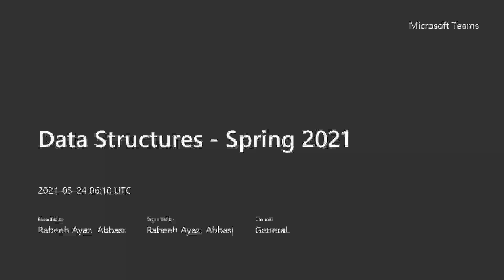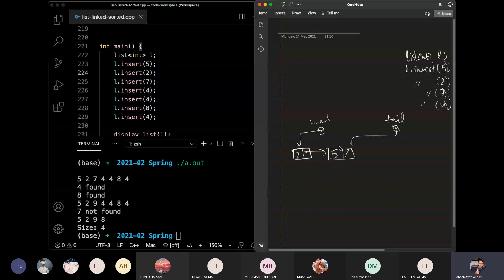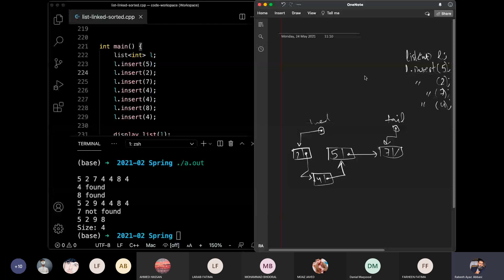Sorted Link List ADT - 01 Introduction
Lists are used to store and retrieve data from memory. In this series of lectures, we will understand and implement a sorted linked list, i.e., linked structures based sorted list. Sorted linked lists do not have much practical value, but they are good for understanding concepts related to linked structures. We will align some of its functions with the STL based list.

This video is a part of video lectures for the CS-211 Data Structures course offered at the Department of Computer Science, Quaid-i-Azam University during Spring 2021.